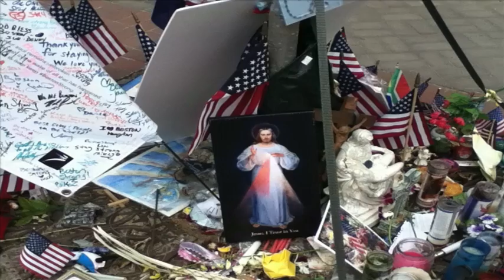Cardinal Dziwisz Interview Segment 3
Very Rev. Fr. Kazimierz Chwalek, MIC, Provincial Superior, Blessed Virgin Mary, Mother of Mercy Province Stockbridge, Massachusetts interviews Stanislaw Cardinal Dziwisz, personal secretary and friend of Saint John Paul II.